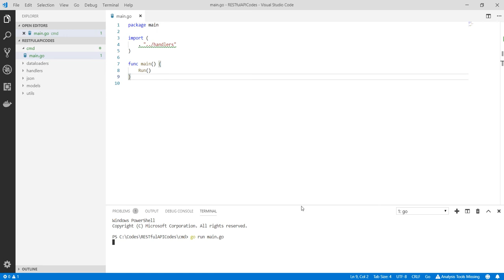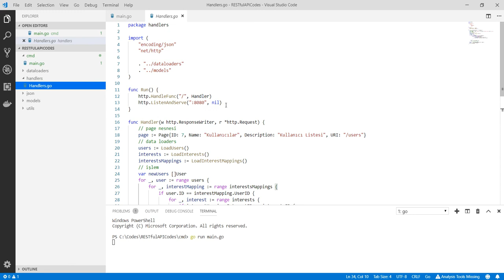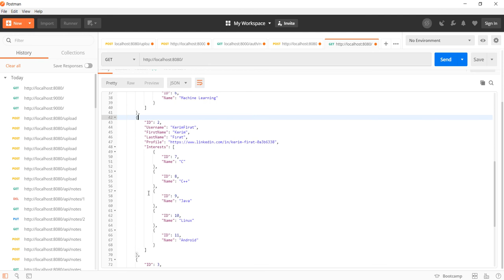Go ile Main Dosyasını Oluşturmak